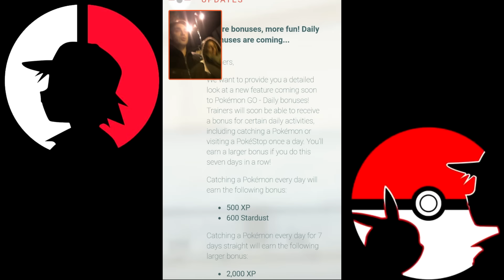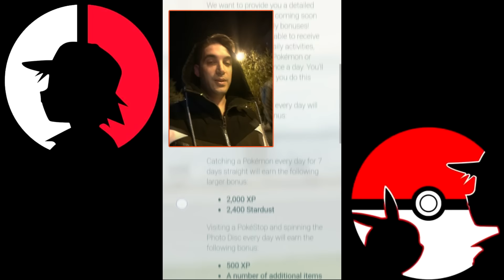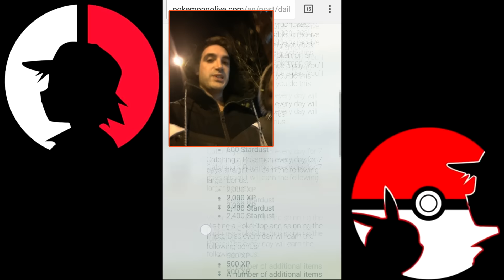BONUS XP, STARDUST VE ITEM KAZANMA!! : GÜNLÜK BONUSLAR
Niantic bonus XP, Stardust ve item kazanma yollarını açıkladı. Özellikler çok yakında geliyor fakat bu bonusları kazanmak için ne yapmanız gerekiyor? Cevaplar bu videoda.